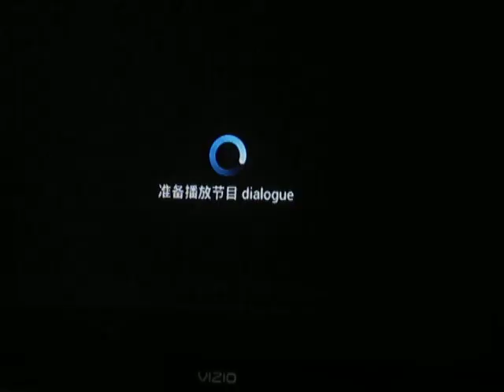Chinese President Xi Jinping left Seattle for Washington, D.C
Chinese President Xi Jinping left Seattle for Washington, D.C. Thursday morning. But not before he gave Western Washington one last traffic headache.

Xi left the Westin hotel in downtown Seattle around 9 a.m. and headed toward Paine Field in Everett. The express lanes on Interstate 5 was shut down a half an hour in advance of his departure. Portions of northbound Interstate 5 were shutdown near Everett.